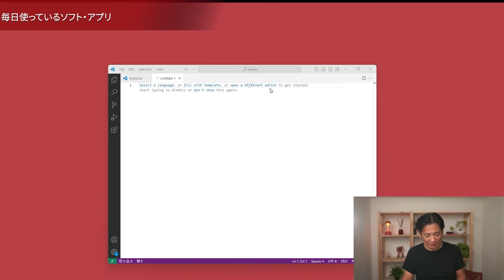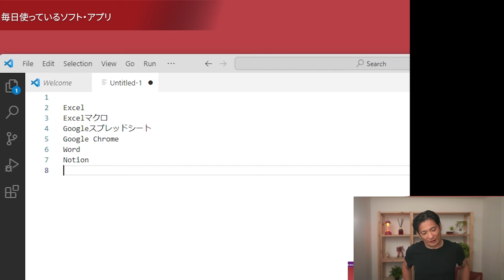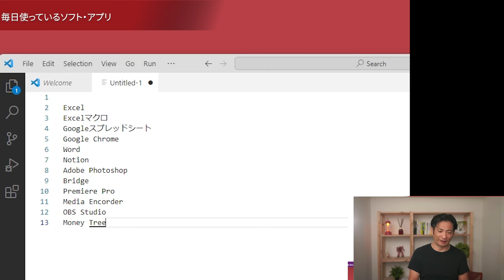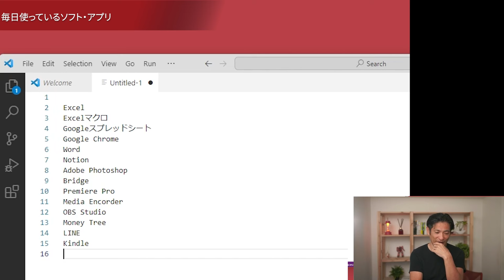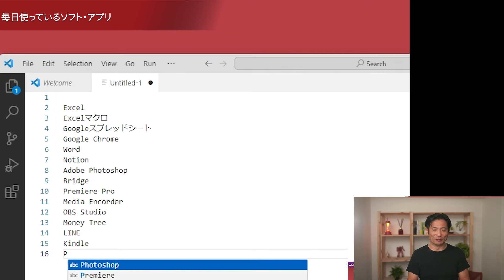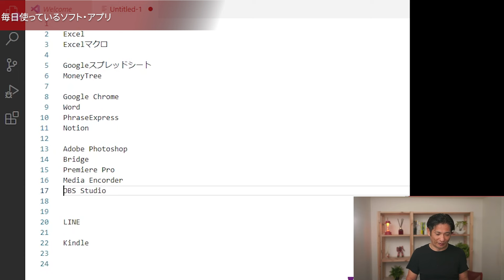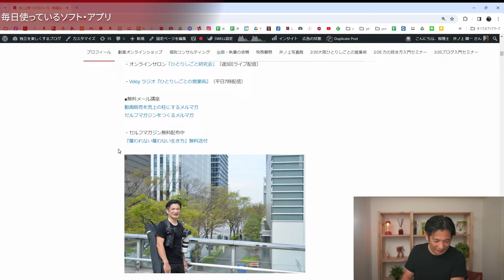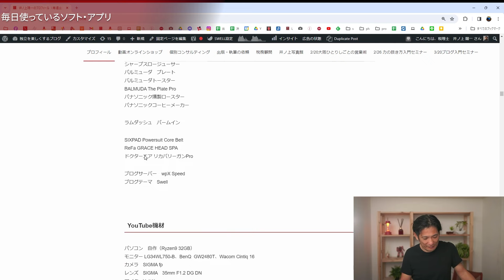毎日使っている効率化ソフト・アプリ